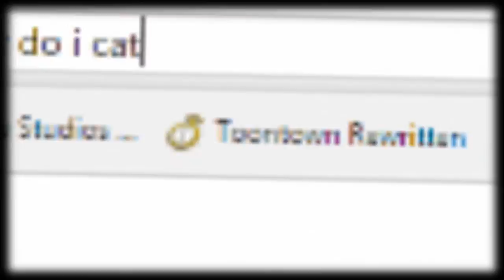WERRIOR CETZ 2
basically a remake of that one shitty parody i made a couple months ago